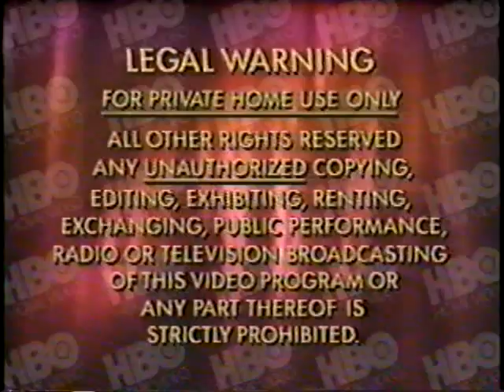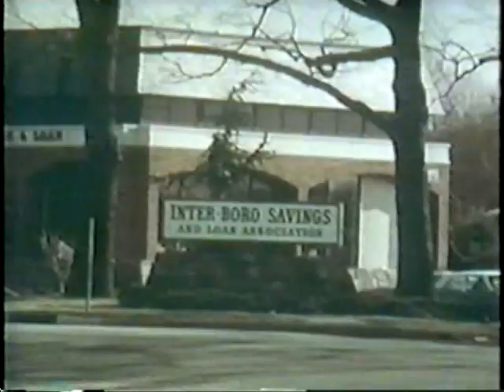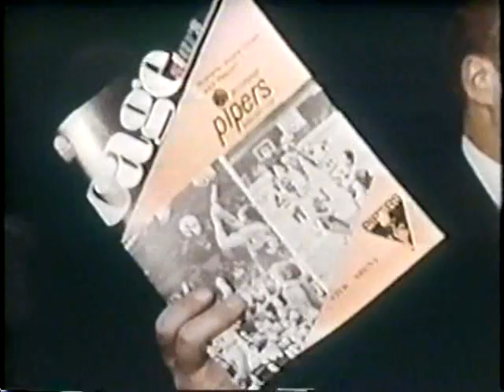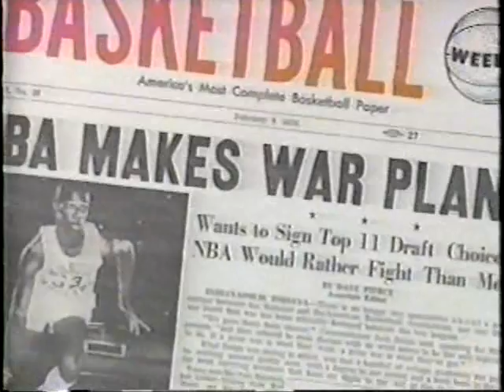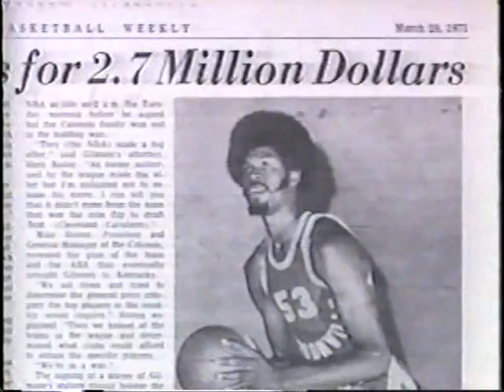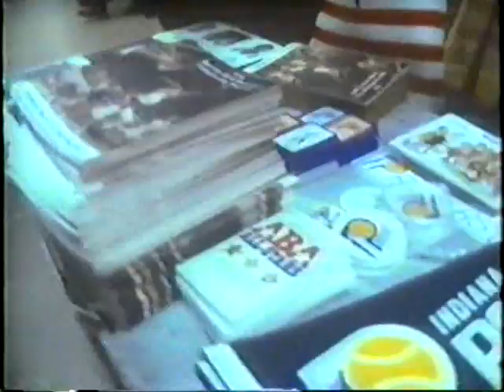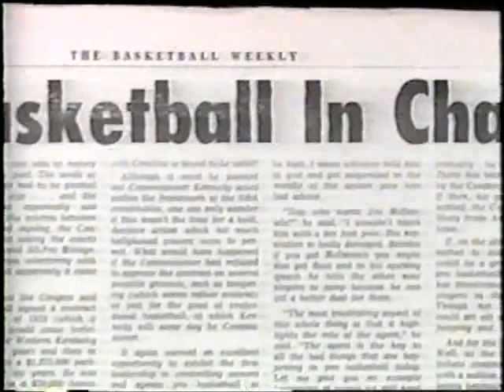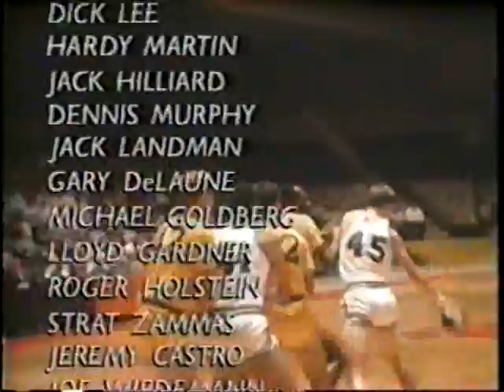Longshots - The Life & Times Of The American Basketball Association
Classic ABA Video